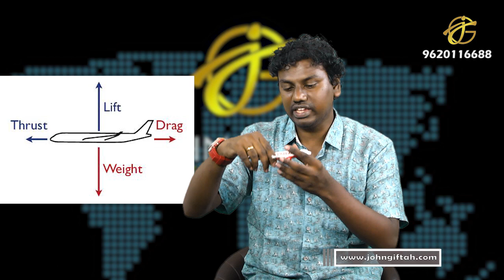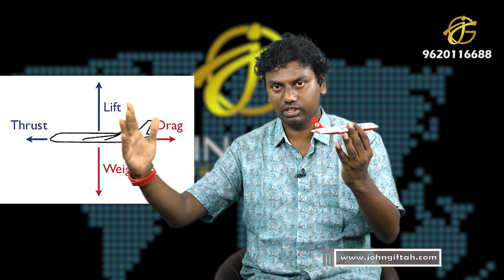How an Aircraft flies - Life Lessons - 4 Aerodynamic Forces - Inspirational Word by John Giftah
The same way an aircraft is meant to soar high, we are also called to soar high like eagles! (Isaiah 40:31)

Being an Aerospace engineer, John Giftah uses the fundamental principle forces of aerodynamics to apply practical steps in our own life so that we can soar in our life like an aeroplane and eagle!